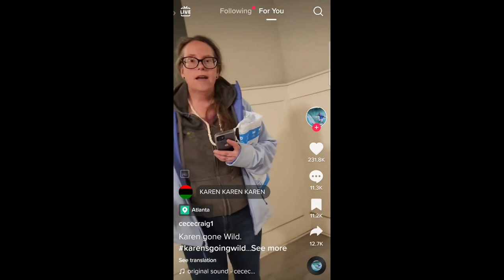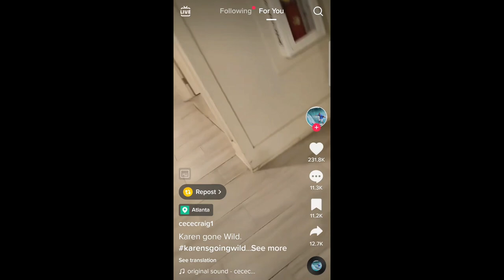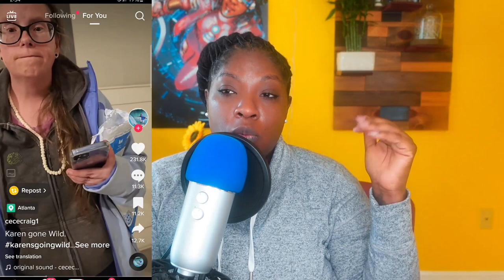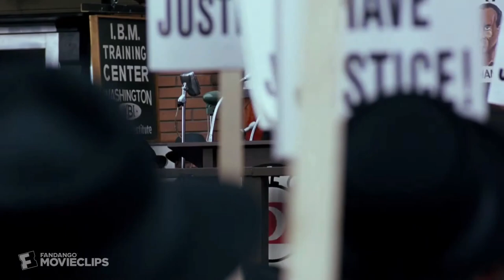Surviving Karen: BW, Let BM Show You How to Submit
My hypocrisy only goes so far. You can watch this if you want to but it's really an expose about how blackmen are letting whitewomen talk to them crazy while they jump all in blackwomen faces demanding submission. It's not my fault if you don't read these description boxes. I honestly couldn't come up with a title for all the shenaniganery in this video. So you get what you get when you click on this; since reading is fundamental.

Link to buy god face, a novel by Devian Nikei on Amazon: